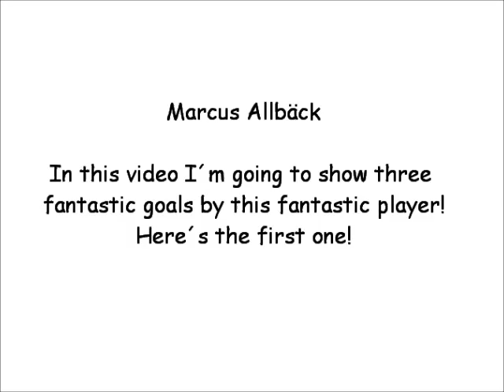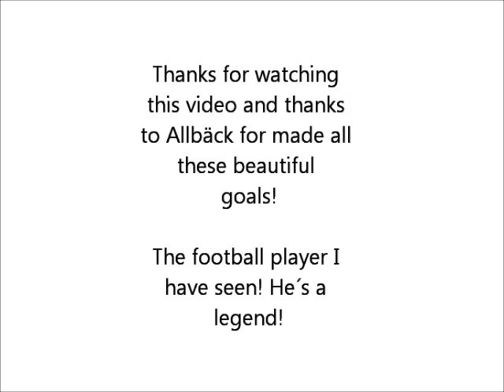Marcus Allbäck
I think I don´t need to say to muuch about this man, he´s great! A living legend!